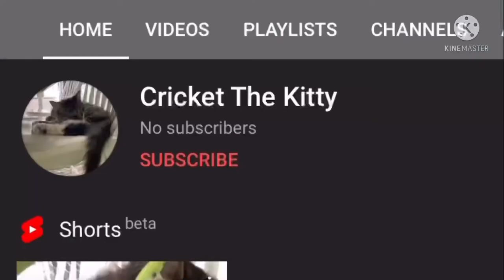Crickets 1st vlog